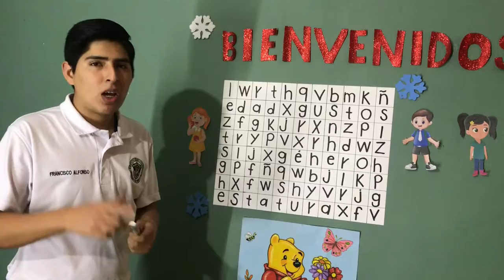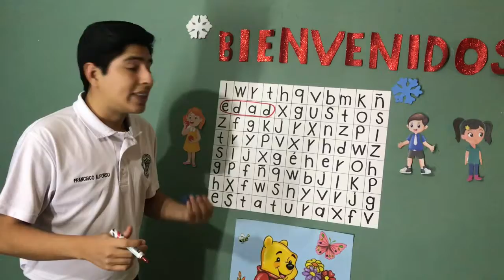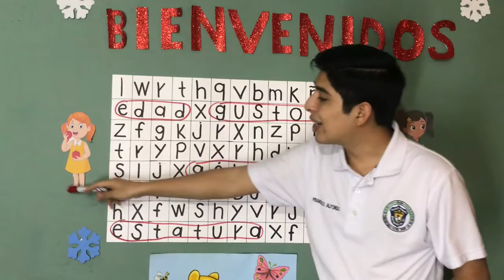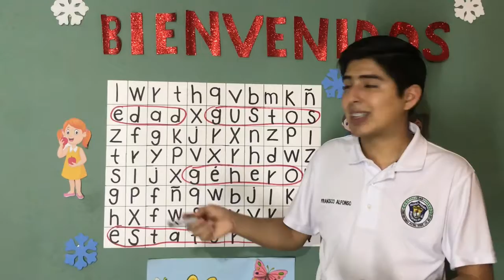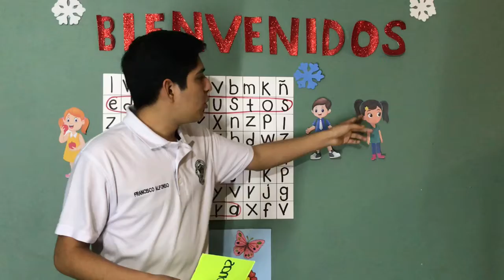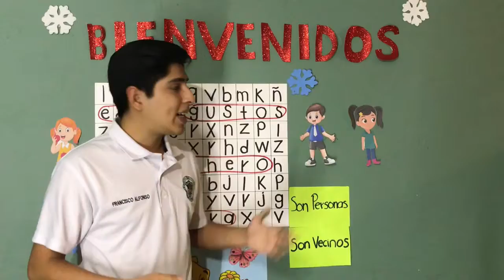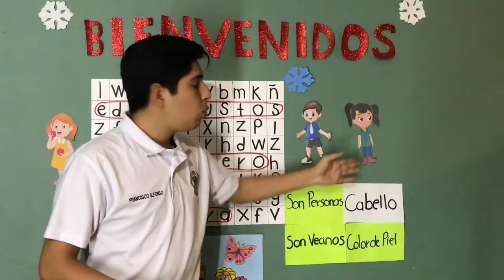18. Francisco Alfonso Martinez Alvarado